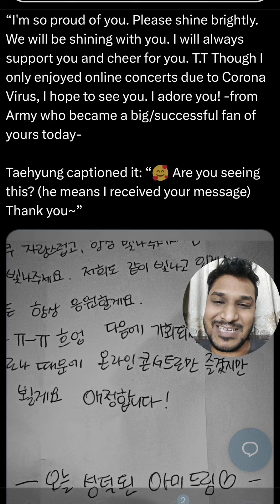BTS V / Taehyung Received a Heartfelt Message from an ARMY